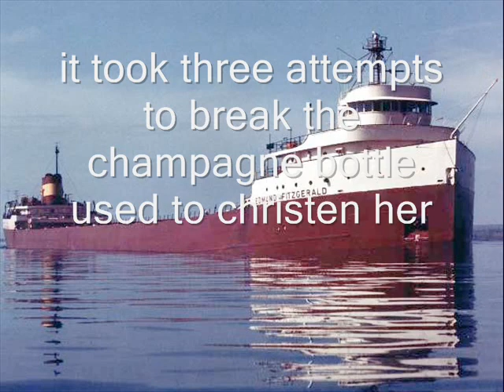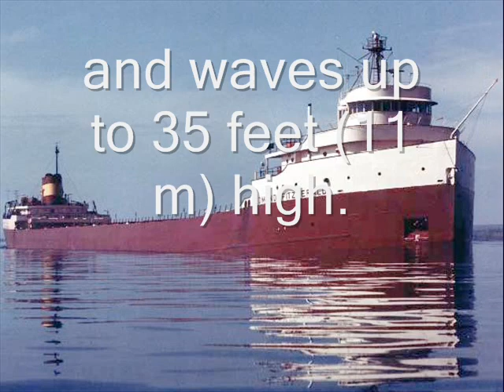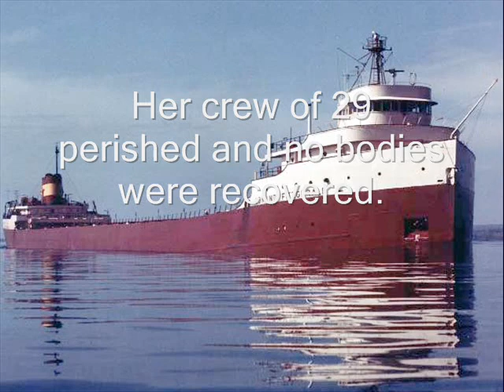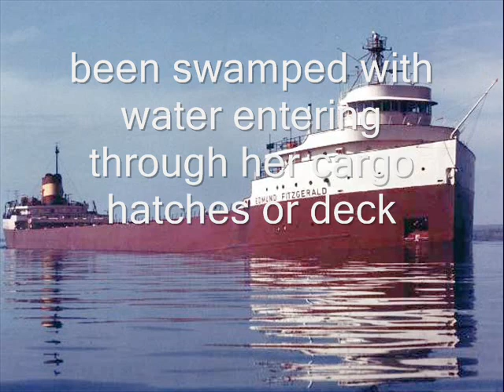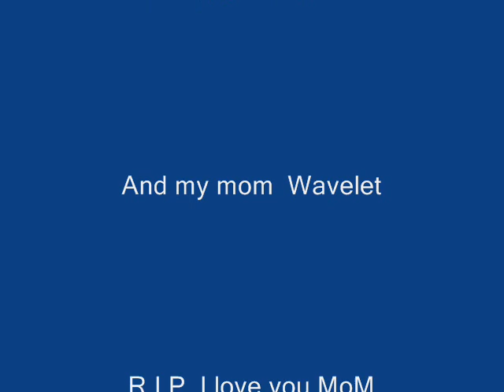The Wreck of the Edmund Fitzgearld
Preformed by bock